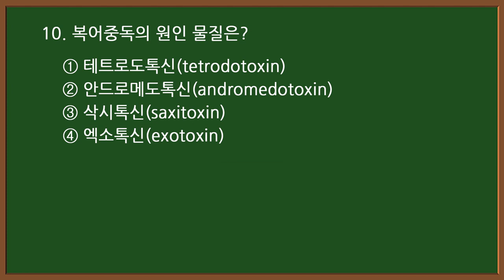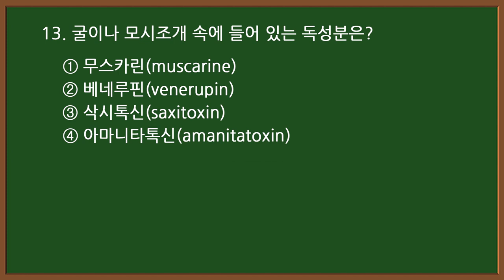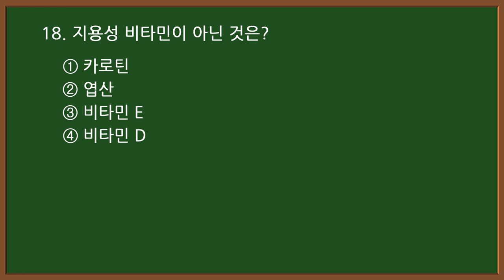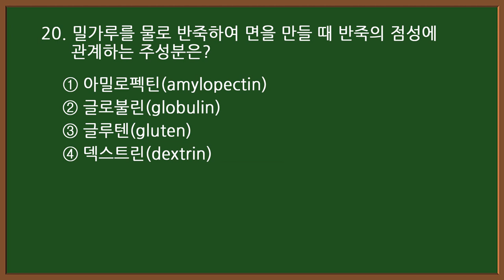#7-1 [양식조리기능사 자격증시험]🍝 필기 기출문제 20문항